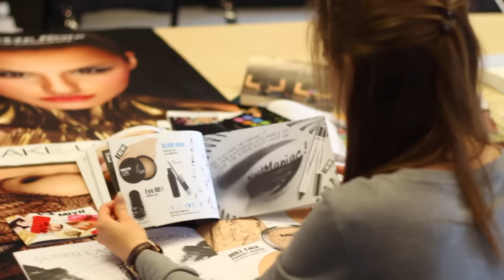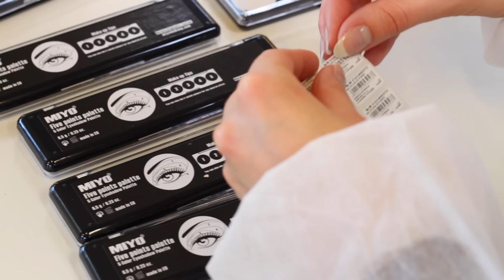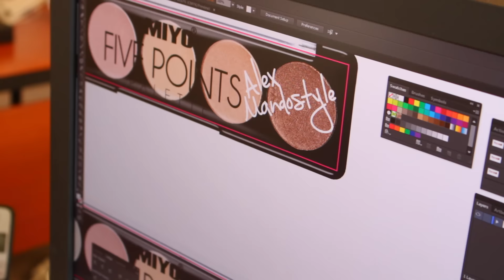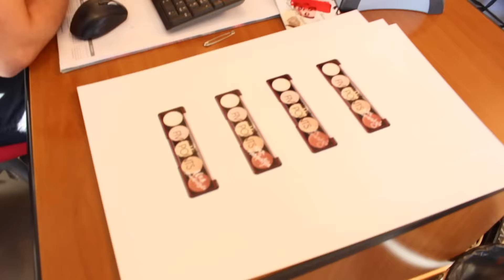MAM SWÓJ WŁASNY KOSMETYK! 🌸 PALETKA CIENI BY ALEX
♥ CZYM NAGRYWAM?
Canon 700D + mikrofon Rode Videomic Pro Rycote / Canon g7x